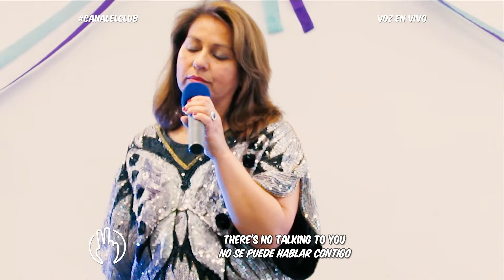ElÚltimoDuelo2 - Capítulo 7: "La Decisión Final"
El septimo y último capítulo de la competencia de cantantes en su décima generación, este año 2018 dejará una nueva flamante ganadora. Para las finalistas la prueba de canto es "canciones iconos de la diversidad", dos quedarán eliminadas y tres podrán optar llegar al primer lugar.

Este capítulo cierra una nueva temporada, agradecemos su apoyo y visitas.

Nuevas formas de hacer televisión, una propuesta diferente.